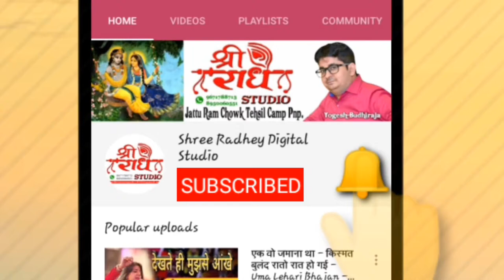श्री खाटू श्याम मंदिर फाल्गुन मेला उत्सव PART 1 Chulkana Dham Mandir SHREE RADHEY DIGITAL STUDIO